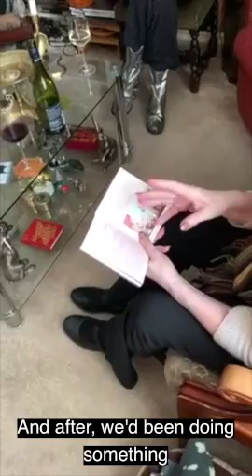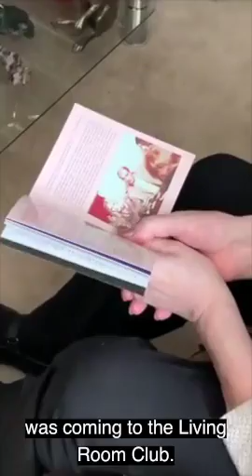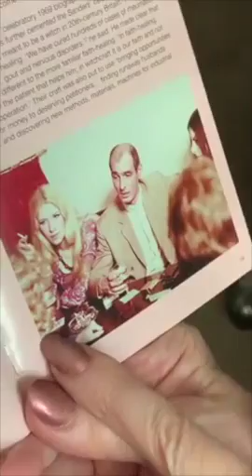Maxine Sanders: The Living Room Club photo (Legend of the Witches) & Stewart Farrar Initiation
Impromptu footage capturing Maxine Sanders discussing a photo of her and Alex Sanders at The Living Room Club, London, plus the initiation of Stewart Farrar by Muriel Macbeth Smith.